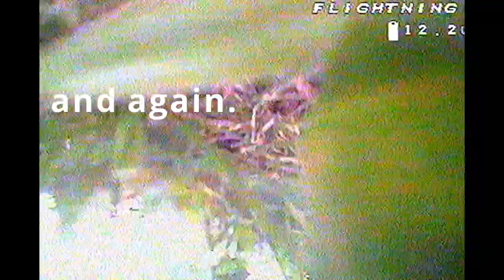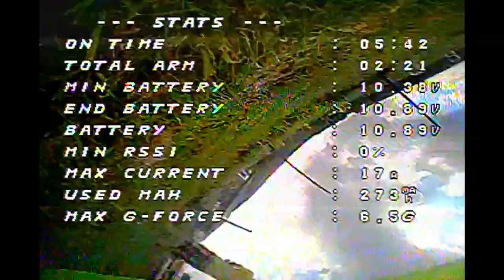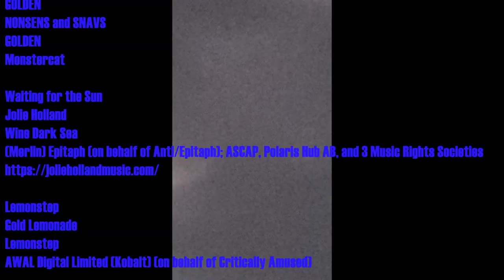2021 Conklin Fair FPV Drone Racing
This was the 3rd annual FPV drone race at the 50th annual Conklin Fair with 2nd annual torrential downpour.